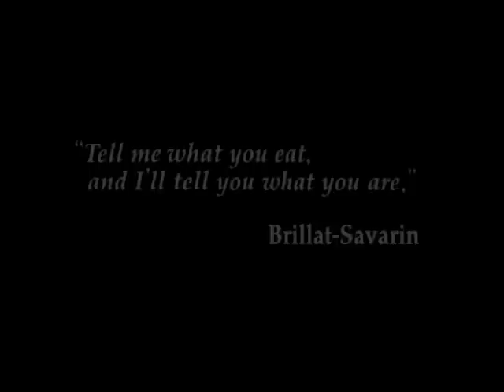Iron Chef - Season 5, Episode 17 - Chocolate Apple - Full Episode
In a dessert battle suited for Valentine's Day, see who reigns supreme when Fuyuko Kondo, the 4th female challenger, takes on Iron Chef Sakai.